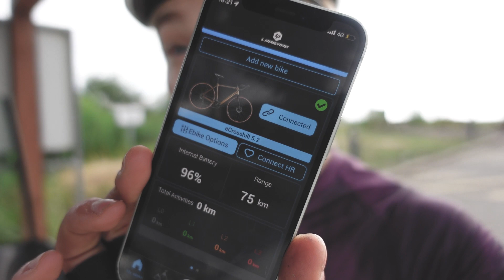Racing the Tiverton Southern Enduro and prepping for e-gravel | Team ORCC '23 ep.04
After being shown how to ride our bikes as quickly as possible, Team ORCC has been busy training and preparing for our upcoming races. All of this has led up to this episode, where I put my new found skills to the test at my first race at the Tiverton leg of the Southern Enduro series, and Suvi prepares herself further with fresh Continental tyres for Raiders Gravel.

0:00 Intro
0:53 Liam's Tiverton Southern Enduro intro
1:47 Practice runs
6:36 Pre-race catch up
7:14 Race runs
8:00 Mid-race catch up
8:33 More race runs
10:25 End of race round up
12:25 Suvi's gravel intro
13:22 Tyre change
15:37 Pre-ride chat
16:37 MySmartBike App
17:22 Gravel ride
17:50 Mid-ride catch up
18:38 Gravel ride round up